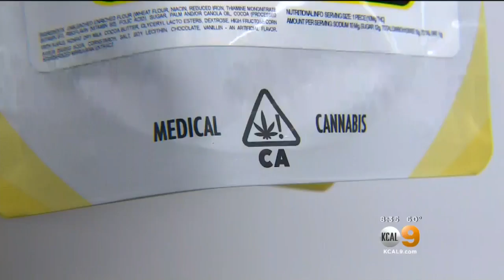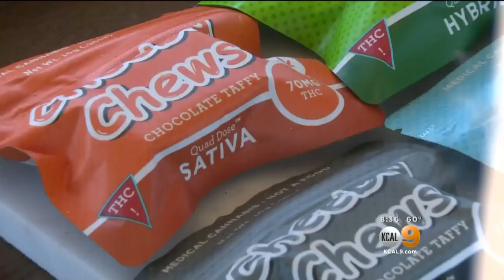Pot Popularity Exceeds High Expectations On CA's 1st Legal 4/20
One Downtown L.A. dispensary was teeming with reefer revelers on this, the unofficial, now-legal "high holiday" for marijuana enthusiasts. Joy Benedict reports.